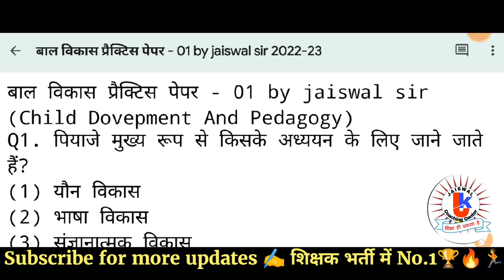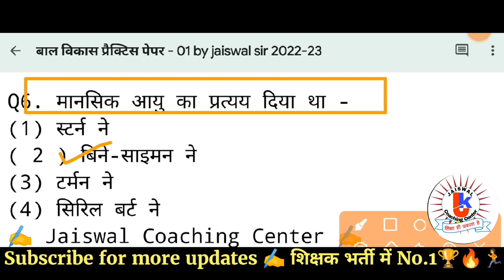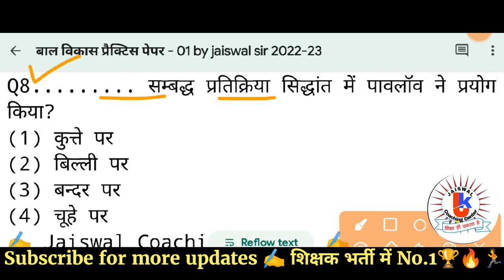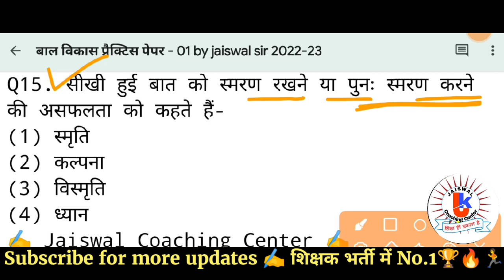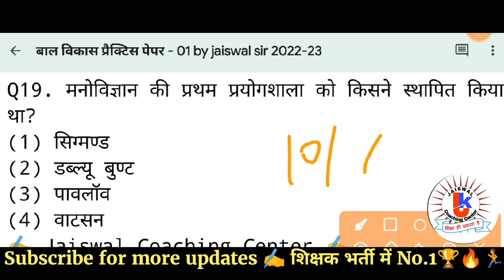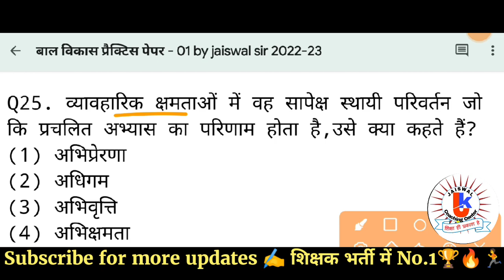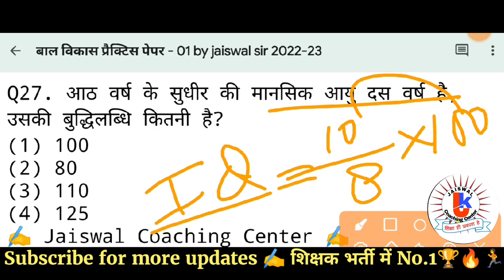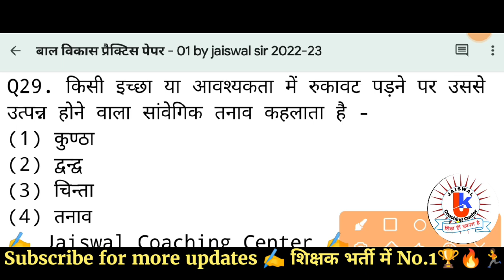CTET 2024 -बाल विकास प्रैक्टिक पेपर-01 | ctet practice paper | ctet balvikas paper 2023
CTET -बाल विकास प्रैक्टिक पेपर-01 by jaiswal sir | ctet practice paper | ctet balvikas paper 2022,ctet live class

मनोविज्ञान। ctet cdp previous year
ctet cdp practice set by nisha sharma
ctet cdp questions practice
बाल_विकास_प्रैक्टिस_पेपर by jaiswal sir